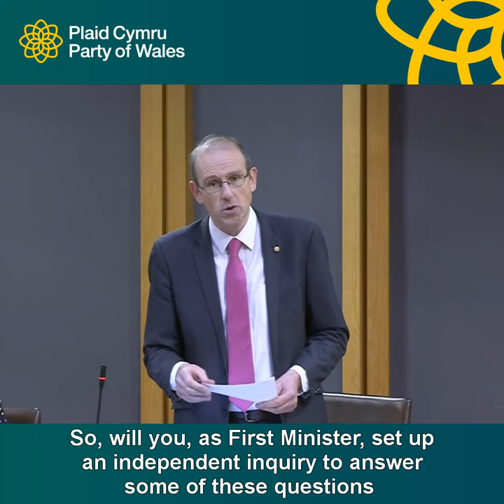Labour First Minister Fails to Commit to an Inquiry on Kronospan Fire